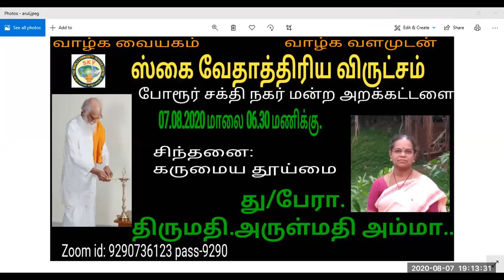கருமைய தூய்மை.து/பேரா.திருமதி.அருள்மதி அம்மா.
கருமைய தூய்மை..அறிவோம் வேதாத்திரியத்த வாழ்க வளமுடன்.